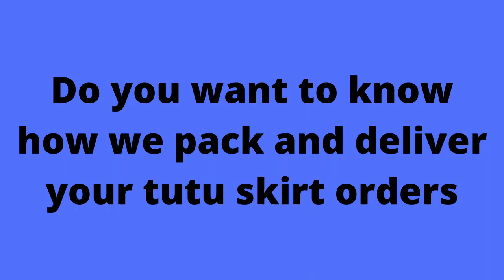How I pack my tutu skirt orders